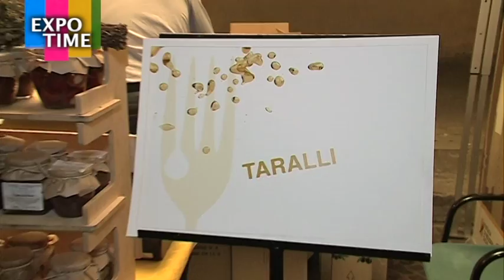Terre del Salento e Terre di Mezzo bolognesi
Tortellini in brodo e castrato con patata contro orecchiette e tarallucci: ecco la sfida enogastronomica tra Emilia-Romagna e Puglia, nell'ambito della 25esima edizione del NATURALMIELE, organizzata dall'Osservatorio Nazionale Miele in collaborazione con l'Amministrazione comunale di Castel San Pietro Terme e dei Comuni pugliesi di Ceglie Messàpica e di Melpignano.